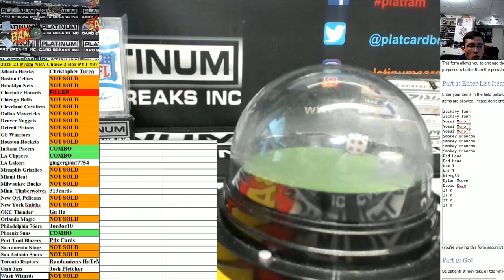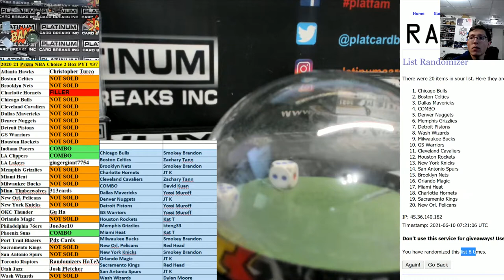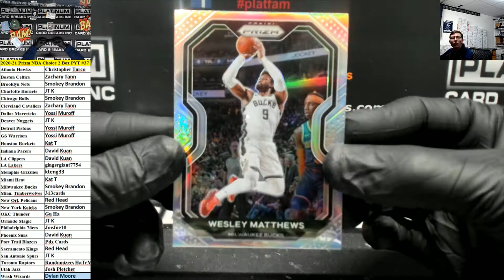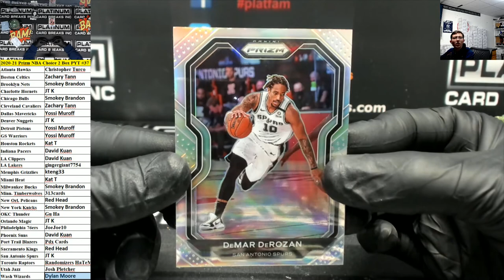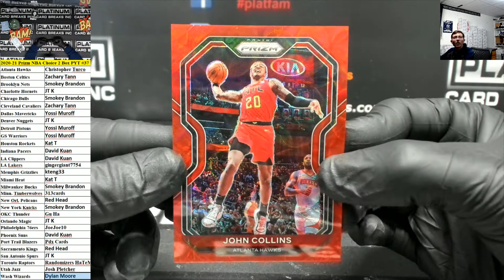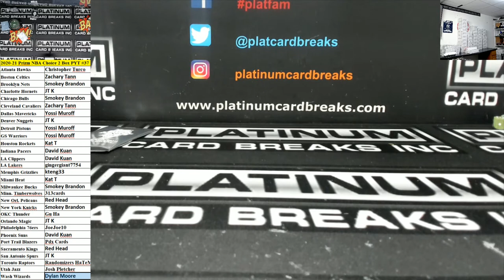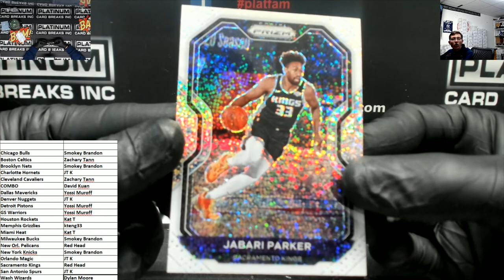2020 21 Panini Prizm Basketball Choice 2 Box Pick Your Team #37